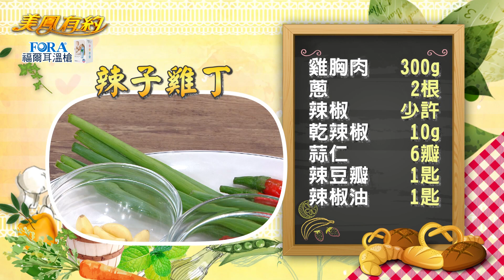【美鳳有約】美鳳上菜 辣子雞丁、蓮藕雞煲湯 (余皓然、明達)